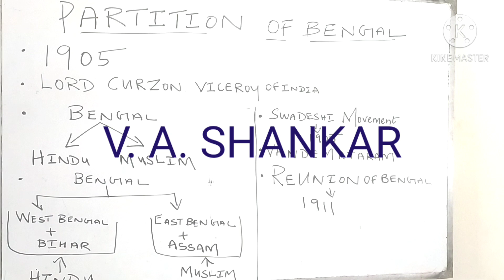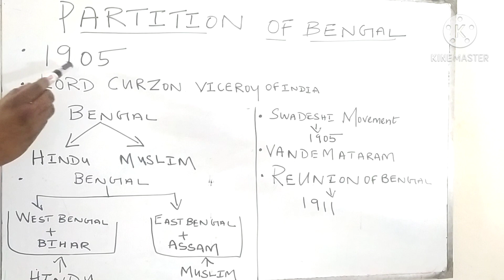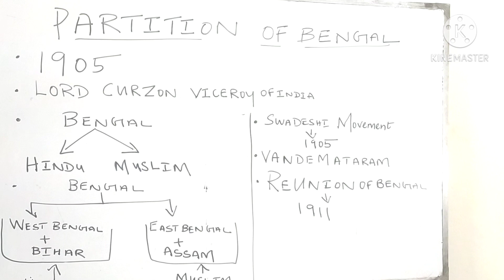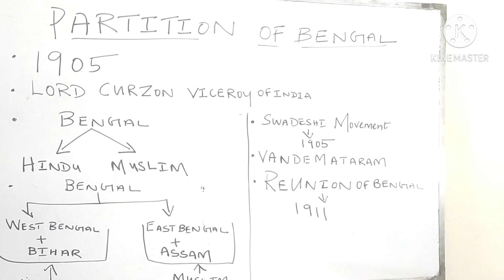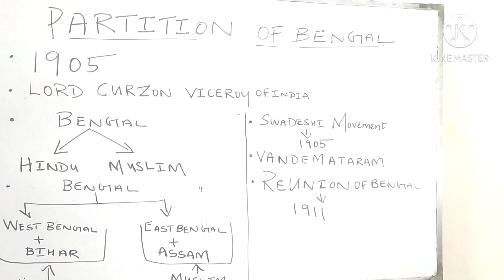10th History||Social Science||TNPSC EXAM|| PARTITION OF BENGAL||V.A.SHANKAR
10th history social science
10TH TUTION CENTRE

V. A. SHANKAR